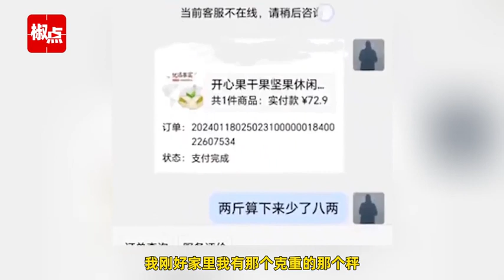女子吐槽网购500克开心果，干燥剂占191克 投诉后被怼别太无知